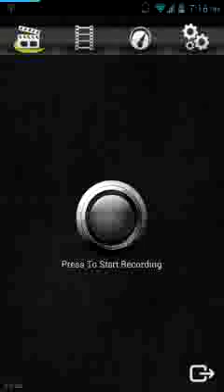CRT off speedmod kernel.mp4